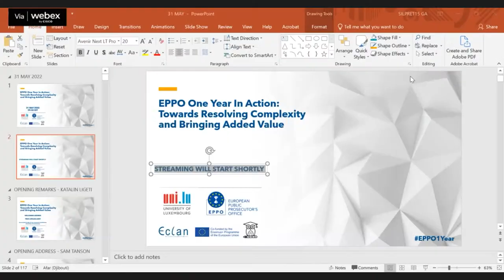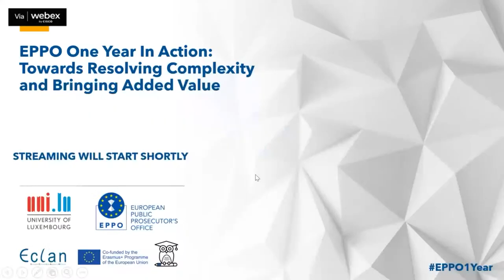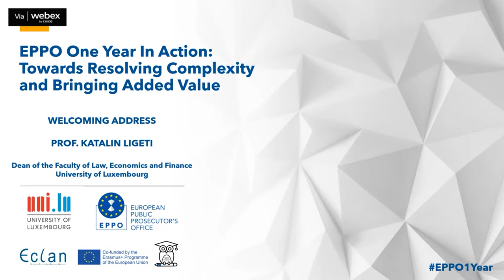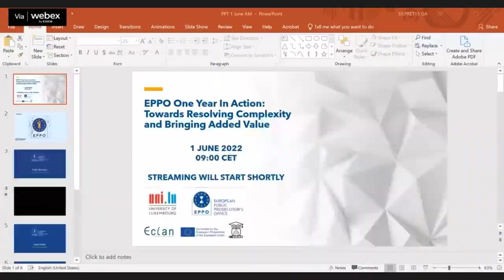European Public Prosecutor's Office One Year In Action